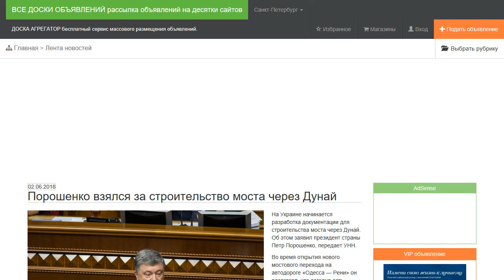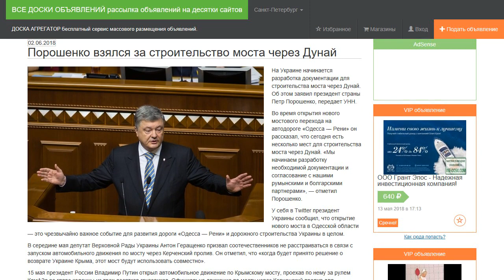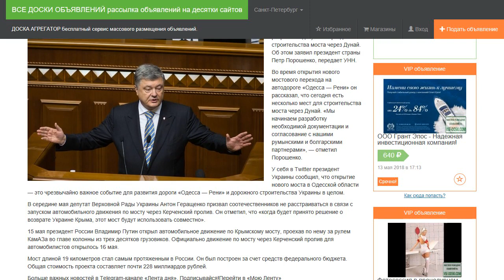Порошенко взялся за строительство моста через Дунай.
На Украине начинается разработка документации для строительства моста через Дунай. Об этом заявил президент страны Петр Порошенко, передает УНН.

Во время открытия нового мостового перехода на автодороге «Одесса — Рени» он рассказал, что сегодня есть несколько мест для строительства моста через Дунай. «Мы начинаем разработку необходимой документации и согласование с нашими румынскими и болгарскими партнерами», — отметил Порошенко.

У себя в Twitter президент Украины сообщил, что открытие нового моста в Одесской области — это чрезвычайно важное событие для развития дороги «Одесса — Рени» и дорожного строительства Украины в целом.

В середине мая депутат Верховной Рады Украины Антон Геращенко призвал соотечественников не расстраиваться в связи с запуском автомобильного движения по мосту через Керченский пролив. Он отметил, что «когда будет принято решение о возврате Украине Крыма, этот мост будут использовать совместно».

15 мая президент России Владимир Путин открыл автомобильное движение по Крымскому мосту, проехав по нему за рулем КамАЗа во главе колонны из трех десятков грузовиков. Официально движение по мосту через Керченский пролив для автомобилистов открылось 16 мая.

Мост длиной 19 километров стал самым протяженным в России. Он был построен за счет средств федерального бюджета. Общая стоимость проекта составляет почти 228 миллиардов рублей.